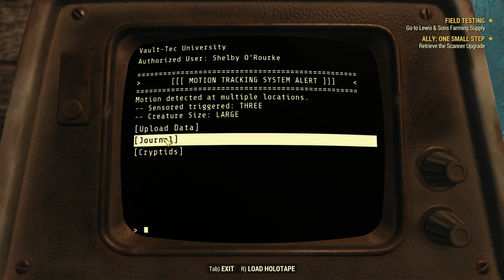Fallout76 2024 04 16 20 28 40